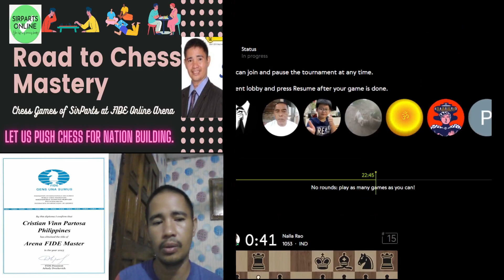KP, Indian Opening with Chess Tactic Hanging Piece | AFM SirParts 2023 11 17 22 44 20